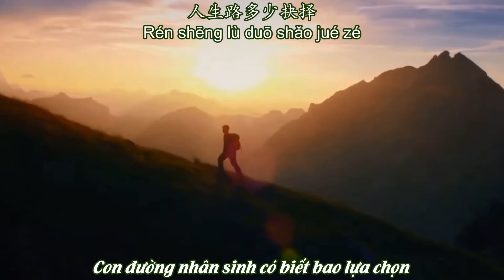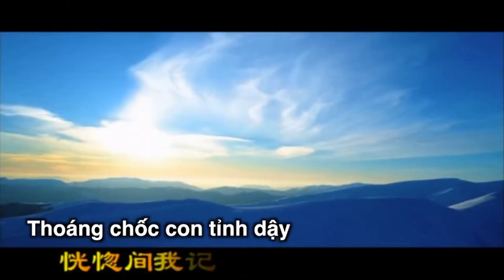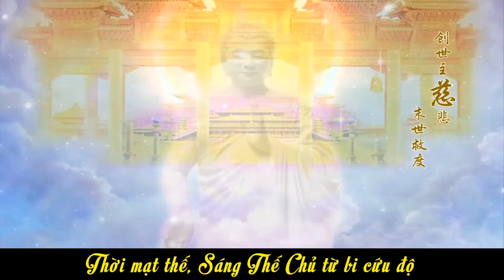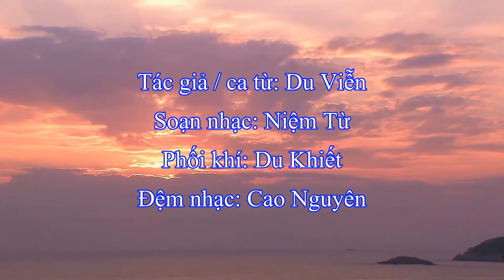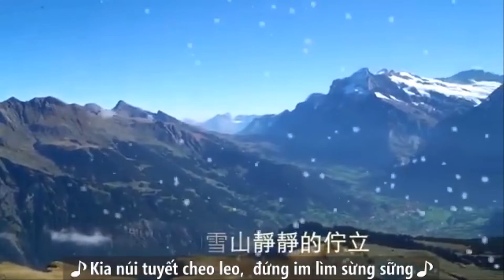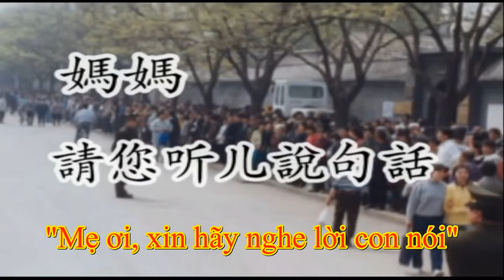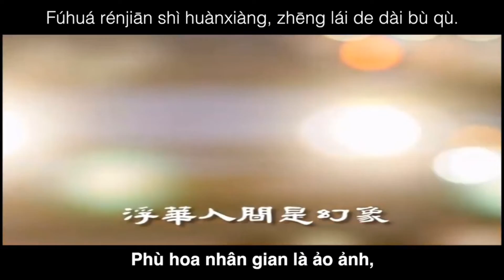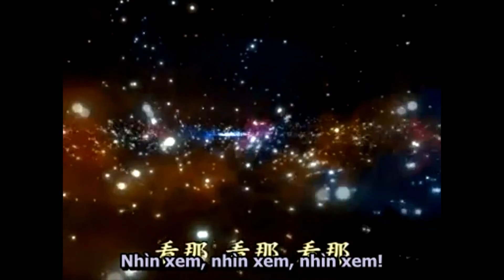20 Ca Khúc Tiếng Trung Hay Về Pháp Luân Đại Pháp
20 Ca Khúc Tiếng Trung Hay Về Pháp Luân Đại Pháp
Danh sách bài hát:
1. Tỉnh trong mê
2. Mở ra cánh cửa ký ức
3. Điều chờ mong trong mộng
4. Tạ Ân Sư
5. Pháp Luân Thánh Vương
6. Cửu tự chân ngôn
7. Tỉnh mộng
8. Cầu vồng trong mơ
9. Trăng sáng chiếu rọi
10. Tiếng gọi từ nơi sâu thẳm trong vũ trụ
11. Ngôi nhà đầu tiên
12. Tiếng ca đẹp nhất
13. Mong bạn có tương lai
14. Khúc hát nhớ con
15. Mẹ ơi xin hãy nghe lời con nói
16. Chạy theo áng mây
17. Thu tàn
18. Khóc vì người vẫn mê
19. Phong vũ đồng thuyền
20. Pháp chính càn khôn
Sáng tác và thể hiện: Học viên Pháp Luân Công